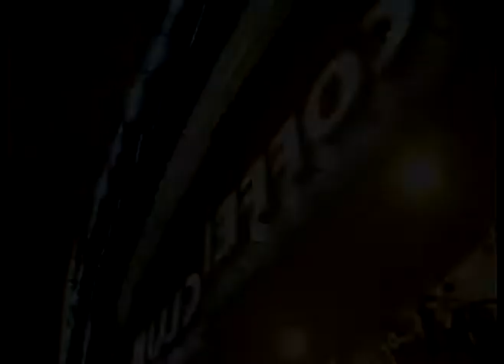My First Date (a poem)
my first date was kind of a mess
she wore a beautiful blue dress
and a smile that could impress even the devil
or daniel webster
we sat in a cafe sipping coffee
conversing easily about the day
and all the things we had in common
we knew we would never run out of things to say
Still I wanted it to end
even though she sent
all the right signals
and i really liked her
she had stains on her teeth and i couldn't pretend it didn't bother me
so i left, paid the check
and conveniently forgot her phone number